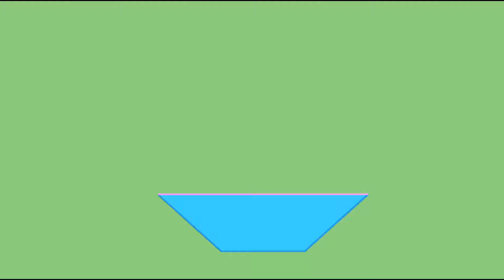Slendytubbies but in 2021 {Stick Nodes}